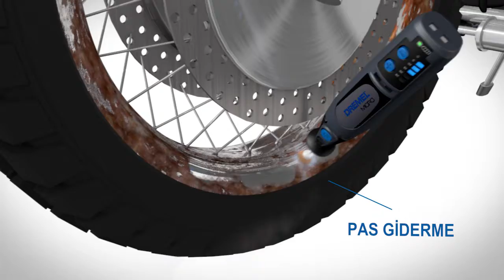Dremel Micro Li-on Akülü EL Motoru Sistemi - Hırdavatalalım